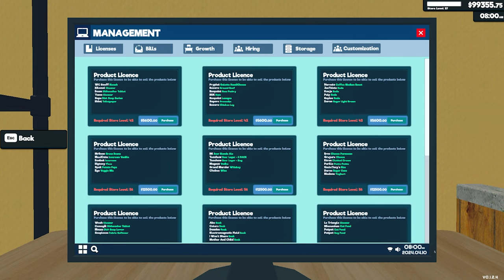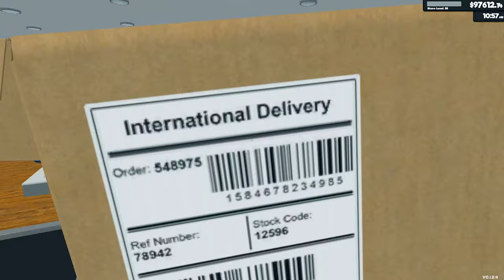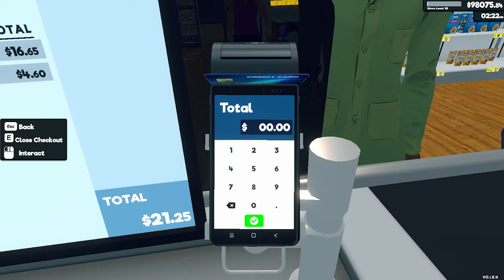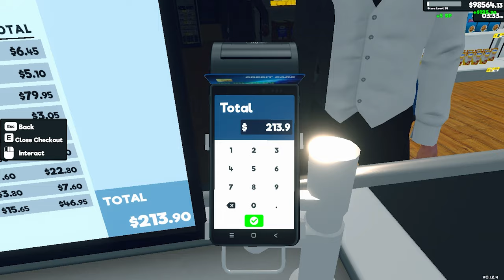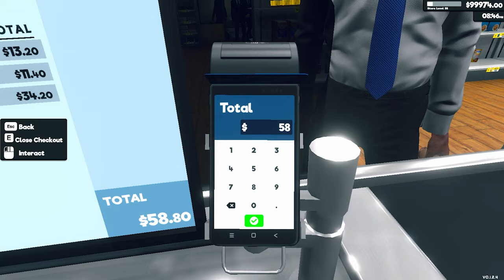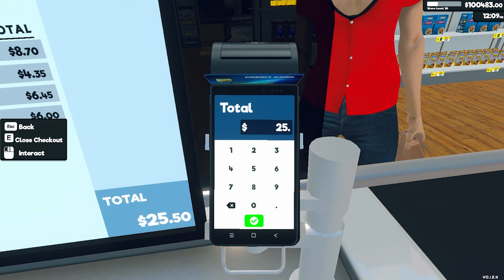No Cashier Challenge Gone Wrong in Supermarket Simulator || EP31 || TechKitTamil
best supermarket simulator game for android
supermarket simulator max level
supermarket simulator full upgrade
supermarket simulator ios

supermarket simulator
trader life simulator
simulator
supermarket
supermarket simulator game
supermarket security simulator
trader life simulator gameplay
trader life simulator hindi
trader life simulator 2
trader simulator
supermarket simulator 3d
supermarket simulator new
simulator games
supermarket simulator update
supermarkt simulator
techkittamil
tamil gaming
supermarket simulator tamil
supermarket simulator gameplay tamil
gameplay in tamil